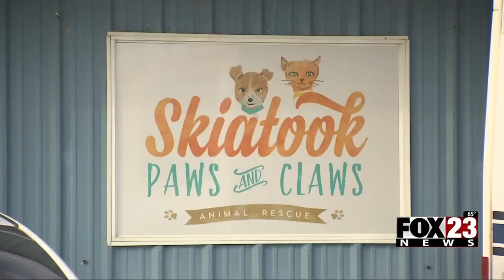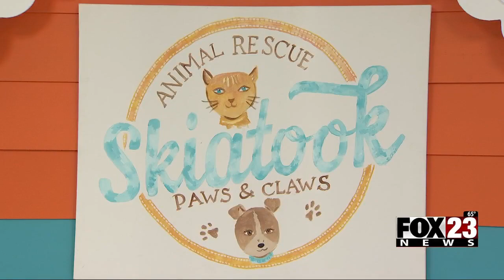Video: Skiatook animal shelter stops taking in animals for rest of year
Skiatook Paws and Claws Emergency Animal Rescue has stopped taking in animals for the rest of the year.